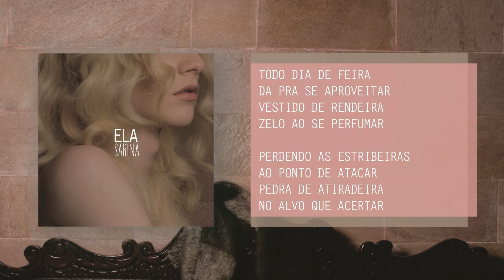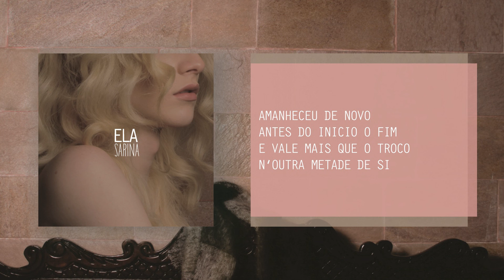Ela - Sarina (Audio CD)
Produzido por Leonardo Marques e Sarina
Mixado por Ícaro Reis
Masterizado por Fernando Sanchez

Faixa do CD "ELA"